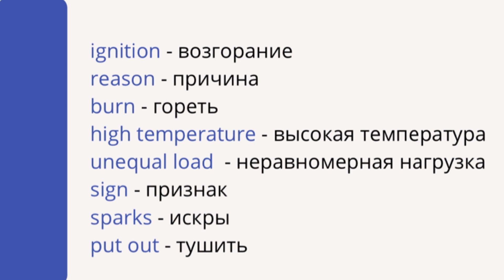IGNITION IN UNDER PISTON SPACE